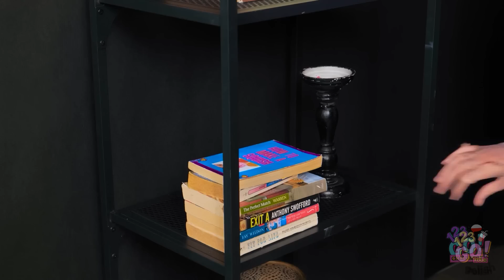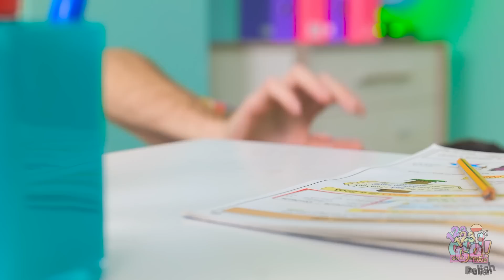MONDAY VS WEDNESDAY || Szokująca metamorfoza i makijaż! Jak stać się Wednesday z 123 GO! FOOD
Wszyscy chcemy, aby obiekt naszych westchnień nas zauważył i czasami wymaga to metamorfozy. Pamiętajcie jednak, żeby zawsze być sobą, bo to jest najważniejsze!

Jakie są wasze ulubione kosmetyczne sztuczki? Dajcie znać w komentarzach!